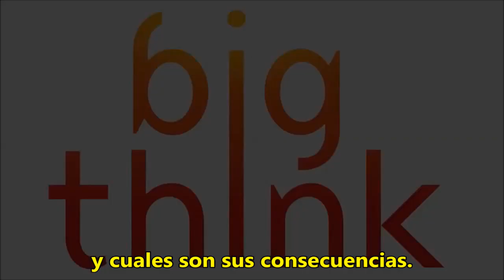¿Por qué es tan difícil para los científicos creer en Dios? - Francis Collins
¿Es necesario que haya un conflicto entre ciencia y fe?

¿Pueden, desde otro tipo de perspectivas, obtener verdades sobre la naturaleza además del método científico?

Francis Collins, Ex director del Proyecto Genoma Humano, nos explica que no es necesario que haya un conflicto entre el método científico, la fe, religión o filosofía a grandes rasgos.

Desde el canal: "Big Think"